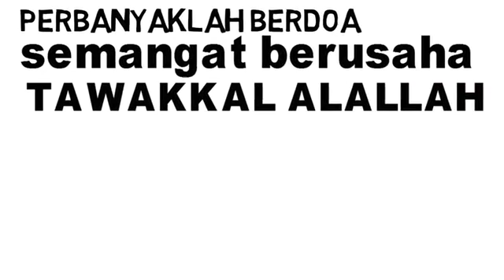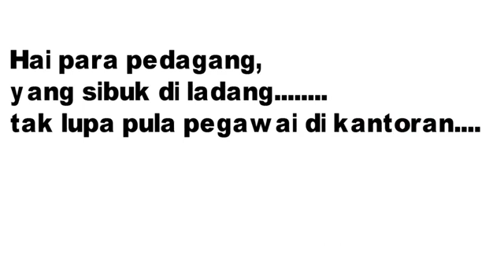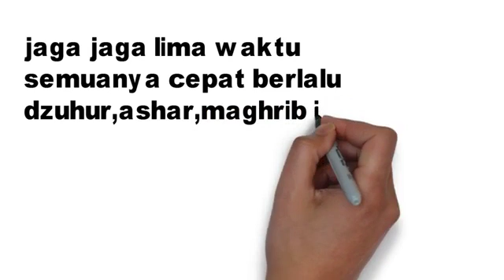Jaga-jaga 5 waktu